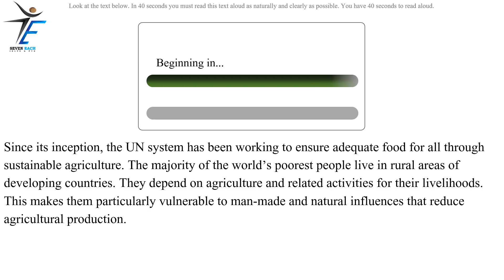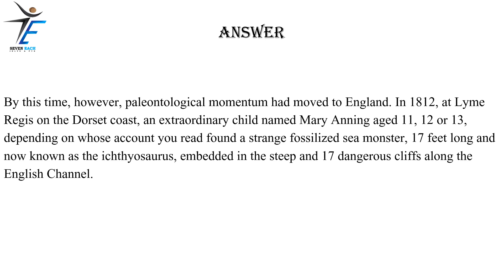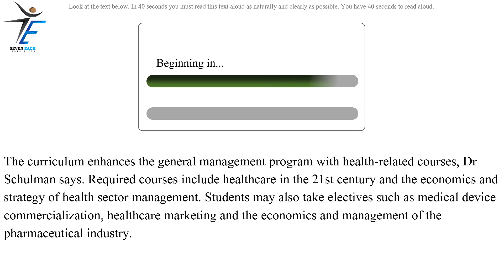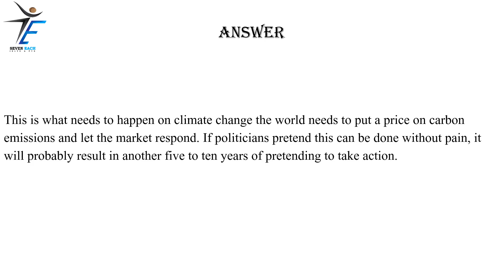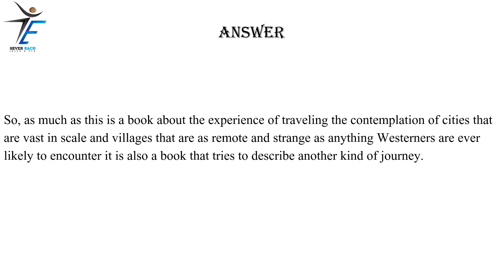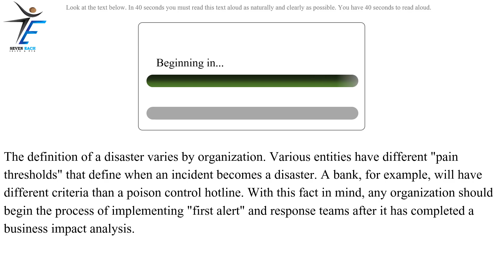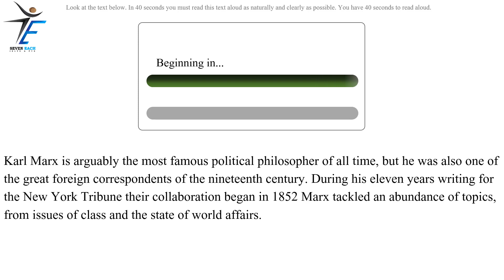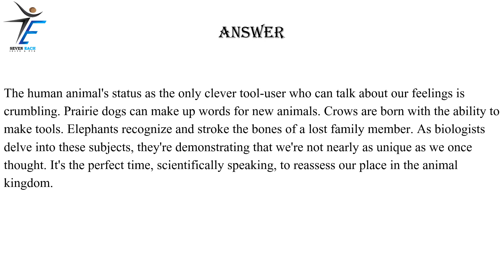PTE Speaking Read Aloud JANUARY 2024 Exam Predictions.